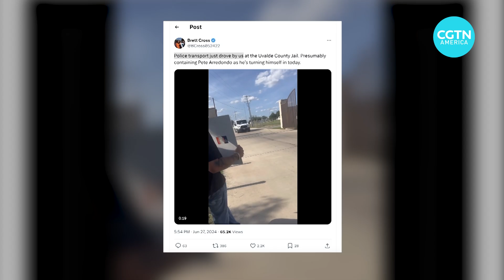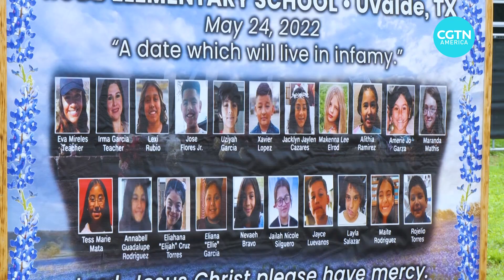Former Uvalde School police chief charged over slow response to mass shooting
The first criminal charges have been leveled in the Uvalde School massacre. The former School District Police Chief Pete Arredondo was charged with child endangerment on the night of Thursday, June 27, more than two years after 19 children and two teachers were killed at the Robb Elementary School. He was the presumed commander at the scene, in charge of law enforcements’ botched response to one of the deadliest school shootings in U.S. history.